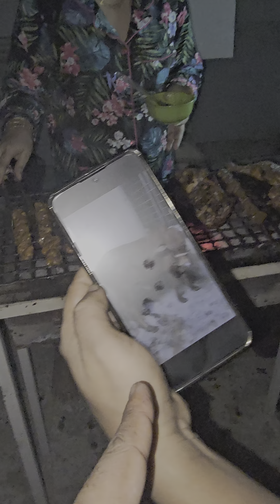আমার হেল্পিং হ্যান্ড Syed omy | বারবিকিউ পার্টির বাকি ভিডিও | Achol Akhe | Family Time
আমার হেল্পিং হ্যান্ড Syed omy | বারবিকিউ পার্টির বাকি ভিডিও | Achol Akhe | Family Time syedomy achol #2024